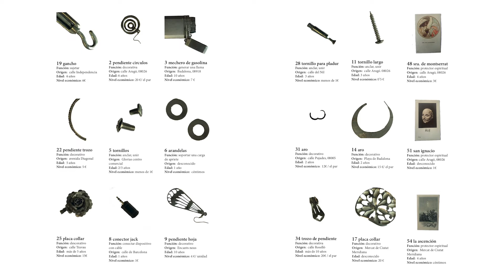BAU Talent Visions. Cèlia Mialet. 'Arqueología cotidiana'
[Cat] 'Arqueología cotidiana' és el Treball Final de Grau de Cèlia Mialet, alumni de l'itinerari de Moda del Grau en Disseny

Aquest projecte parteix de l'interès cap als objectes i la seva càrrega emocional, així com de la necessitat de recrear-ne o explicar-ne la memòria i l'origen. Molts objectes quotidians solen ser d'un sol ús, i desapareixen ràpidament. Per què no els donem una segona vida? Quines són, sociològicament, les possibilitats biogràfiques de l'objecte inherents a un estatus, un període i una cultura? Els propietaris dels objectes en coneixen les propietats? L'autora realitza una arqueologia quotidiana dels objectes rebutjats, gràcies a la qual produeix peces objecte on plasma les seves històries.

[Esp] 'Arqueología cotidiana' es el Trabajo Final de Grado de Cèlia Mialet, alumni del itinerario de Moda del Grado en Diseño

Este proyecto parte del interés hacia los objetos y su carga emocional, así como de la necesidad de recrear o explicar su memoria y origen. Muchos objetos cotidianos suelen ser de un solo uso, y desaparecen rápidamente. ¿Por qué no les damos una segunda vida? ¿Cuáles son, sociológicamente, las posibilidades biográficas del objeto inherentes a un estatus, un periodo y una cultura? ¿Los propietarios de los objetos conocen sus propiedades? La autora realiza una arqueología cotidiana de los objetos rechazados, gracias a la cual produce piezas objeto donde plasma sus historias.